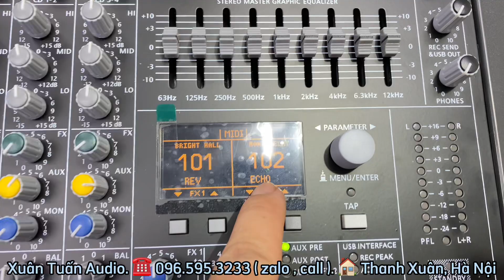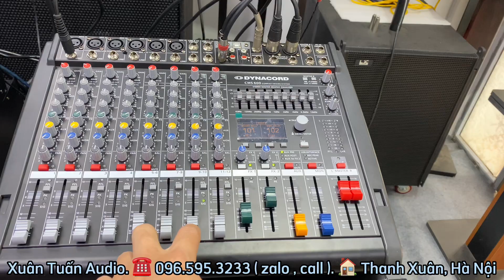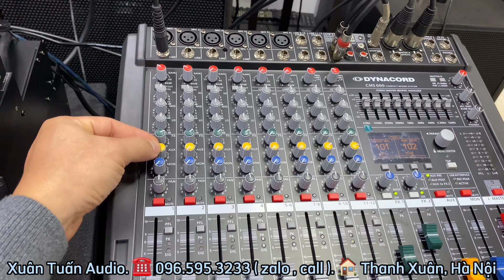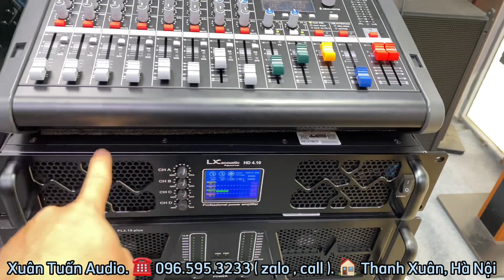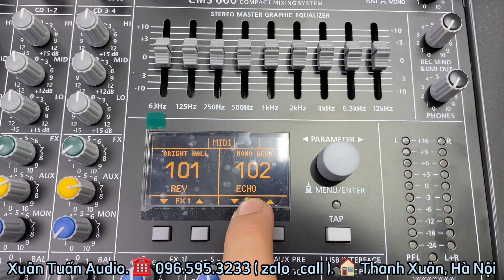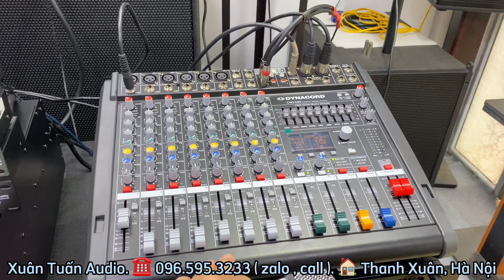Mixer Dynacord CMS600, micro BS800 về Hải Phòng. Lh: 0965953233